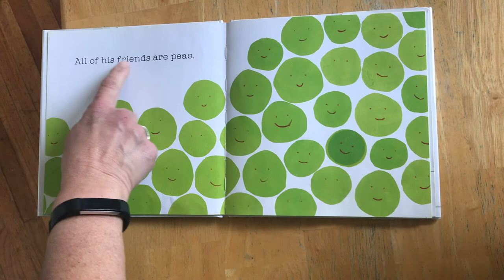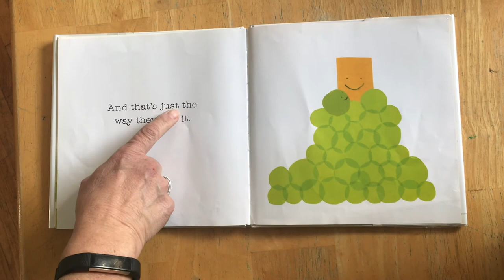Carrot and Pea: An Unlikely Friendship - Morag Hood